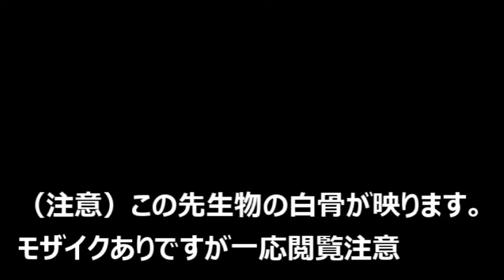【閲覧注意】また白骨を見つけてしまいました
モザイクなしを見たい方はこちらからどうぞ（限定公開）